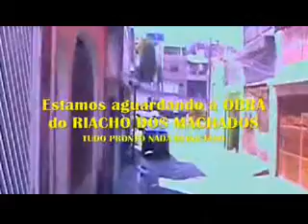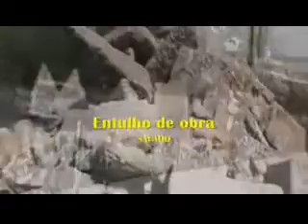VPR CM 18 09120713 Riacho dos Machados Chamada geral ao vereador Celso Jatene